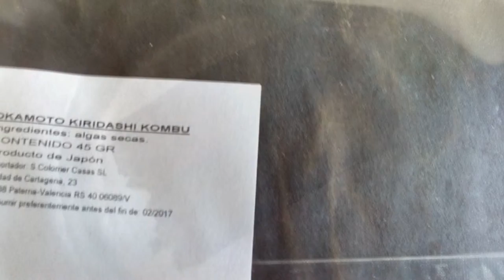Fondos tradicionales, el oriental Dashi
Los fondos en cocina son los fundamentos para numerosas elaboraciones, vamos a conocer uno base de la cultura oriental, el caldo o fondo Dashi.